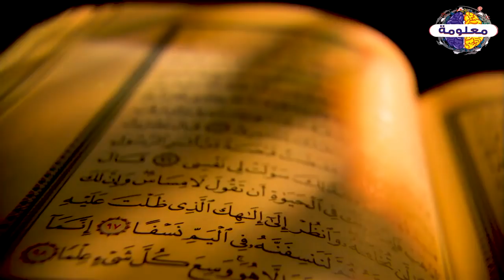ماذا قال له لرسول ﷺ حتي لا يسأل أحدا من بعده أبدأ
vagueness